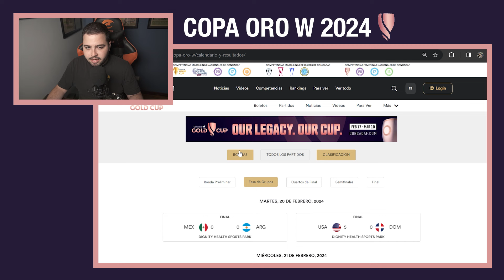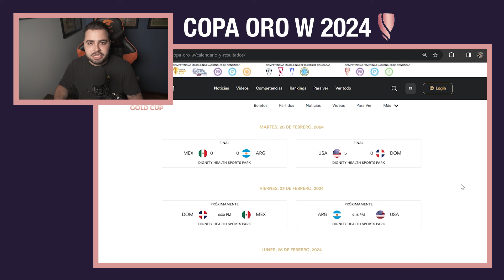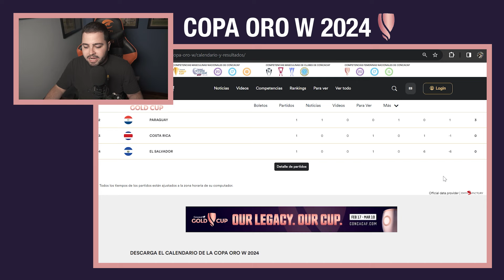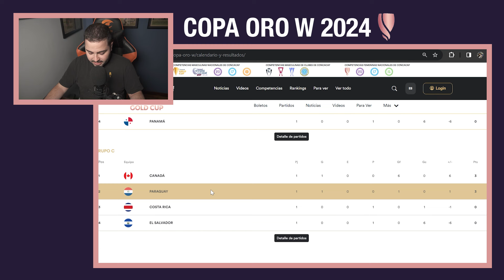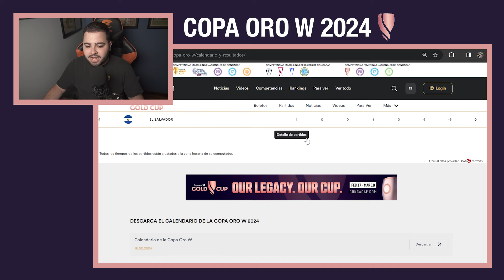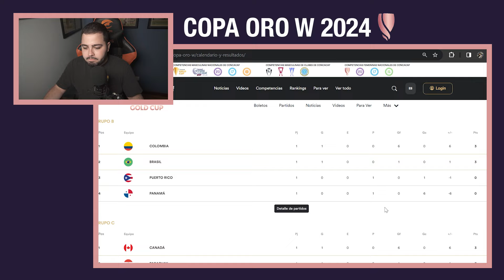COLOMBIA GOLEÓ A PANAMÁ Y MÉXICO IGUALÓ CON ARGENTINA | COPA ORO W 2024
Ya inició la primera Copa Oro Femenina 2024 y hoy repaso todos los seis partidos que se jugaron durante la jornada 1 en los tres grupos del torneo